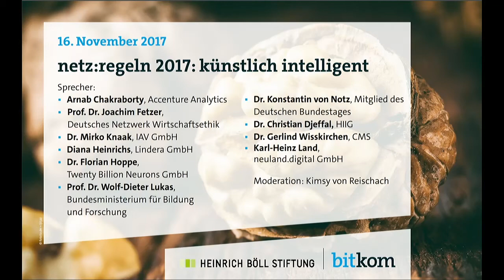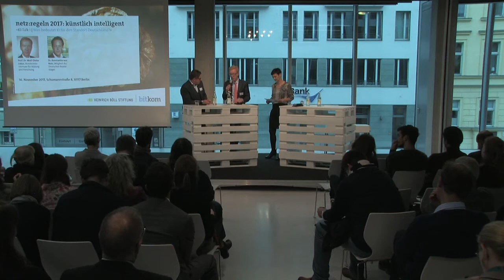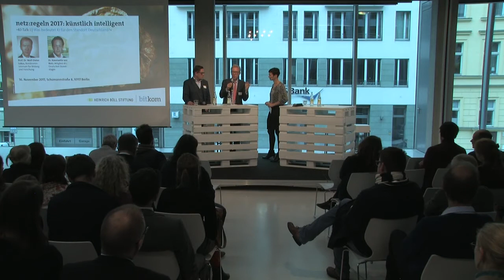netz:regeln 2017: künstlich intelligent (2/2)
Eine Konferenz des Bitkom und der Heinrich-Böll-Stiftung

KI-Talk I | Was bedeutet KI für den Standort Deutschland?
- Prof. Wolf-Dieter Lukas, Leiter der Abteilung V, Schlüsseltechnologien – Forschung für Innovation, Bundesministerium für Bildung und Forschung
- Konstantin von Notz, Mitglied des Deutschen Bundestages

KI-Talk II | Wie verändert KI die Gesellschaft?
- Dr. Christian Djeffal, Alexander von Humboldt Institut für Internet und Gesellschaft
- Prof. Dr. Joachim Fetzer, Mitglied im Vorstand des Deutschen Netzwerks Wirtschaftsethik

KI-Talk III | Wie verändert KI den Arbeitsmarkt?
- Dr. Gerlind Wisskirchen, Partnerin, Rechtsanwältin und Fachanwältin für Arbeitsrecht, CMS
- Karl-Heinz Land, Gründer, neuland.digital GmbH

Künstliche Intelligenz (KI) dringt immer weiter in Bereiche vor, die die Bürgerinnen und Bürger direkt betreffen. Sie wird die Art und Weise wie Menschen arbeiten, lernen, kommunizieren, konsumieren und leben über die kommenden Jahre grundlegend verändern. Gesellschaft, Wirtschaft und Staat stehen vor der Aufgabe, diesen Wandel aktiv zu gestalten. Es ist wichtig, Verantwortlichkeiten beim Einsatz von KI zu bestimmen, einen klaren Rechtsrahmen zu entwickeln und gezielte Forschungsförderung entsprechend ethischer Standards zu betreiben.

Unsere Leitfragen:
- Wie ist der Entwicklungsstand in den Bereichen Mobilität, Sicherheit und Gesundheit?
- Welchen Anteil hat künstliche Intelligenz am digitalen Wandel?
- Wie wird künstliche Intelligenz den Arbeitsmarkt verändern?
- Vor welche gesellschaftlichen und demokratischen Herausforderungen stellt uns KI?
- Welche Rahmenbedingungen müssen wir schaffen, um Chancen von KI zu nutzen und Risiken adäquat zu begegnen?

Mit netz:regeln 2017 laden der Bundesverband Informationswirtschaft, Telekommunikation und Neue Medien e.V. (Bitkom) und die Heinrich-Böll-Stiftung e.V. Expertinnen und Experten aus Wissenschaft und Forschung, Netzgemeinde, Politik und digitaler Wirtschaft zum achten digitalpolitischen Dialog ein.